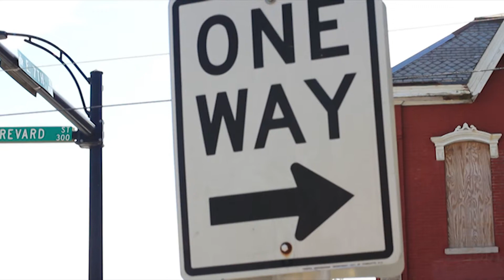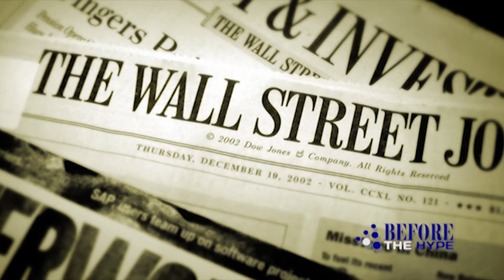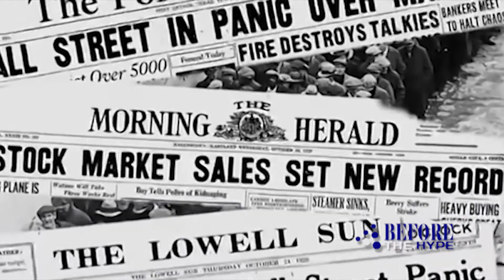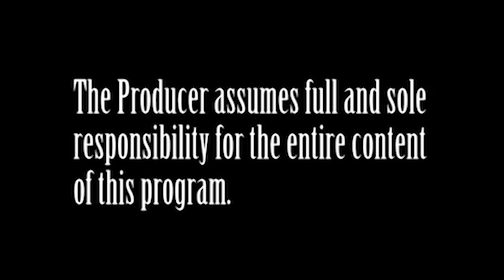Before The Hype - Russell Stewart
Financial Coach @russellqstewart Russell Stewart hosted by The @mz_Kristen_Dionne Kristen Dionne
Produced by @thecolorstarceo Prestine "PJ" Manderville . A Color Star Media Production.
Follow Before The Hype on Instagram @beforethehypetv Also Facebook Before The Hype